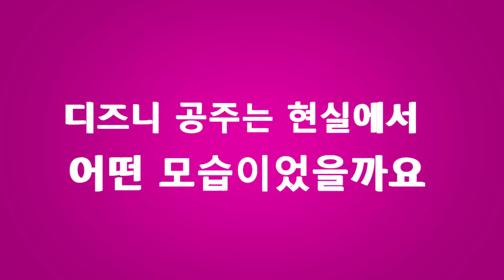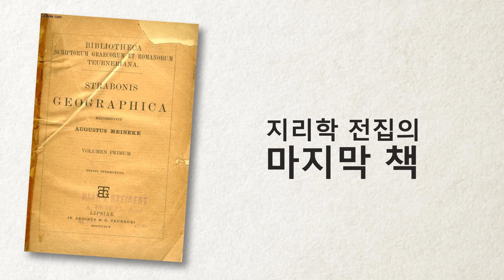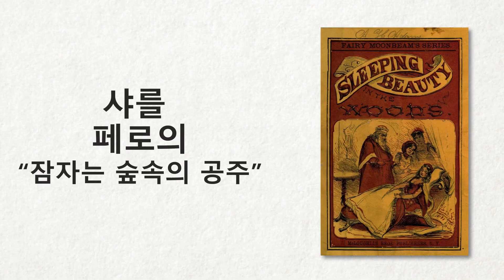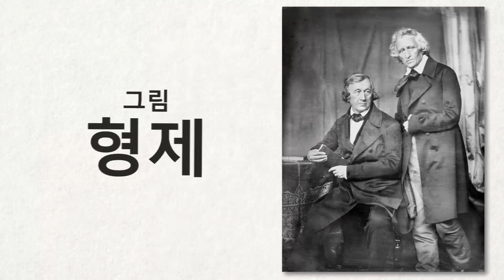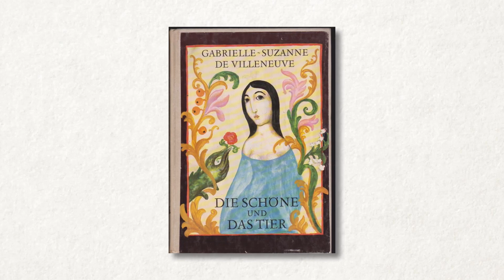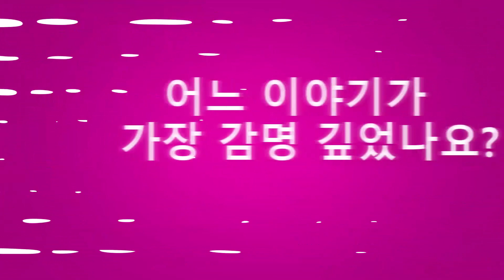디즈니 공주는 현실에서 어떤 모습이었을까요?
우리 모두 가장 좋아하는 디즈니 캐릭터가 있는데, 특히 디즈니의 멋진 공주들의 경우는 더욱 그렇습니다. 하지만 이 동화 속 인물 중 일부는 실제 인물들과 다른 이야기들을 기반으로 한다는 것을 알고 있었나요? 우리가 사랑하는 디즈니 만화의 화려한 공주들이 실제는 매우 다를 수 있거든요! 진짜 포카혼타스에 대해 들어보셨을지 모르지만, 진짜 인어 공주 이야기는 아시나요?

TIMESTAMPS
신데렐라 1:00
포카혼타스 2:22
잠자는 숲속의 공주 3:35
백설 공주 4:43
인어 공주 5:30
벨 6:24

Summary:
- 일부 소식통은 이 이야기의 주인공이 고대 그리스의 노예 겸 정부였던 로도피스에서 영감을 받은 것이라고 믿는데요. 로도피스는 왕과 결혼한 적은 없지만, 그녀는 누구든 매혹할 수 있는 빼어난 미녀였습니다.

- 포카혼타스의 인생 이야기는 그녀가 심약한 인물이 아니었다는 것을 보여 줍니다.
최초의 잉글랜드-포우하탄 전쟁 중에, 포카혼타스는 영국인들에게 체포되었습니다. 그곳에서 그녀는 언어를 배우고 레베카라는 새 이름을 얻습니다. 그녀는 나중에 식민지 개척자 존 롤프와 결혼하여 아들 톰을 낳습니다.

- 잠자는 숲속의 공주의 또 다른 버전은, 샤를 페로의 이야기보다 훨씬 더 이전에 쓰인 이탈리아 작가 잠바티스타 바실레의 작품인데요. 그것은 아마 섬유 가시가 손톱 밑에 박힌 후 깊은 잠에 빠진 탈리아 공주의 이야기를 담고 있습니다.

- 19세기에 출판된 그림 형제 이야기에 따르면, 독이 든 사과는 백설 공주의 계모가 공주를 해치려는 네 번째 시도였습니다!

- 한스 크리스티안 안데르센의 이야기는 훨씬 더 비극적이었습니다. 인어 공주가 아름다운 목소리와 맞바꾼 다리는 그녀에게 많은 고통을 안겨주었습니다. 그리고 이야기의 끝에서, 왕자는 다른 소녀와 결혼하게 되고, 인어 공주는 죽어서 바다 거품으로 변합니다.

- 야수에게 잡힌 미녀의 이야기는 유럽 대부분의 나라에서 전해 내려오는 이야기입니다.  그러나 이 줄거리의 기원은 고대 그리스 신화 프시케와 큐피드의 이야기에서 나온 것으로 여겨집니다. 이 이야기는 원래 루키우스 아풀레이우스 마다우렌시스의2 세기 책 변신의 일부였습니다.

5분 Tricks 채널을 구독하십시오~~~

goo.gl/6eHzqB